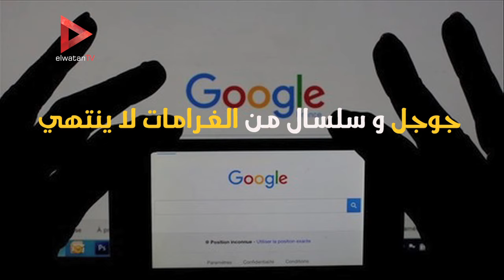جوجل و سلسال من الغرامات لا ينتهي